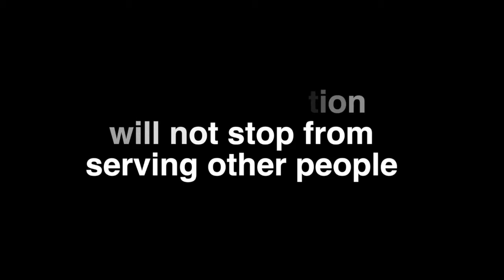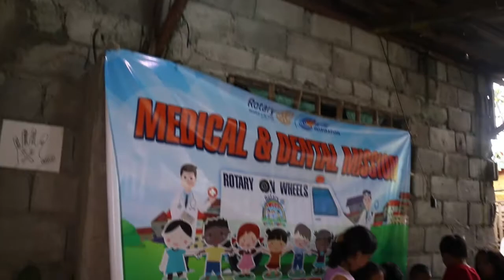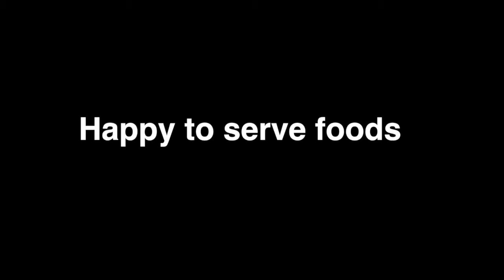Rotary on Wheels Zone 5&6_RI District 3800 I MDC Productions